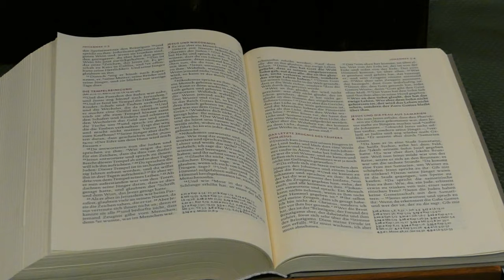Karwoche 2020 Lesungen Teil 3 Lenore Volz Gemeinde Stuttgart 720p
Wir von der evangelischen Lenore-Volz-Gemeinde ) in Stuttgart haben die Corona-Krise in der Karwoche 2020 mit diesem Video ( produziert von Thomas Zais, ) umschifft. Statt eines Kirchenbesuchs in einer unseren vier Kirchen sehen Sie/siehst Du die dritte von drei Lesungen aus der Wichernkirche von dieser Gemeinde aus Stuttgart Bad Cannstatt per Internet!! Die Lesung wird von Pfarrerin Bettina Hoy vorgetragen und an der Orgel spielt Kantor Andreas Retzer 2 Werke. Dauer ca. 7,25 Minuten in HD-Ready-Qualität (720p)! Es gibt diese Datei auch in 1080p und in 480p, also besserer und schlechterer Qualität, dafür für bessere oder kleinere Downloadkapazität geeigneter!